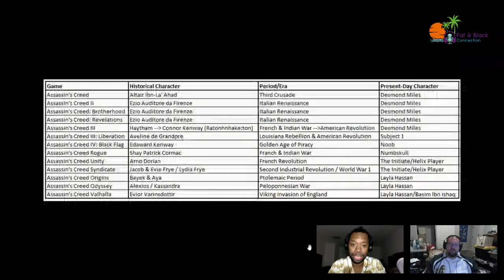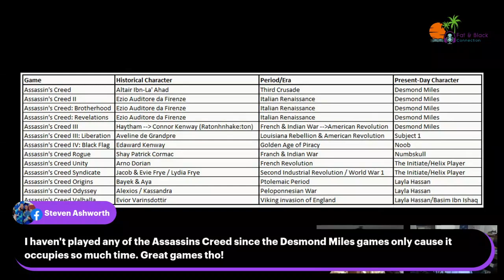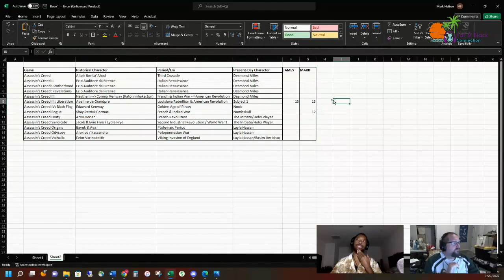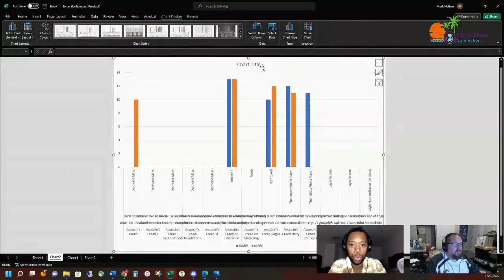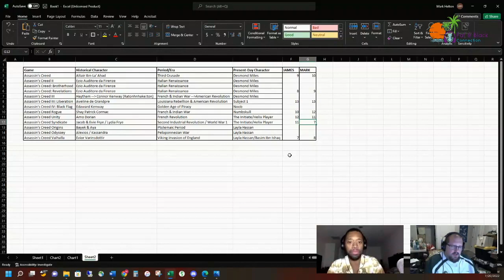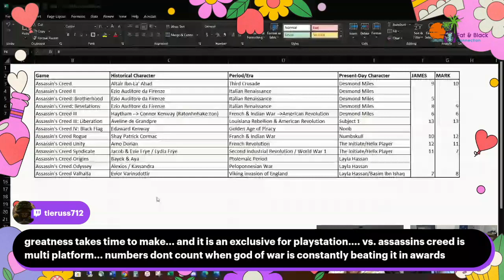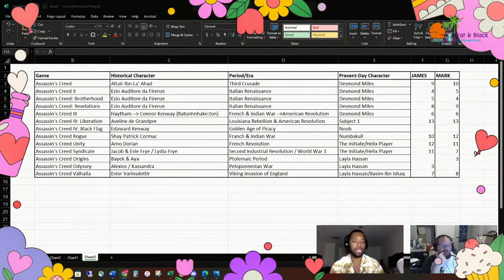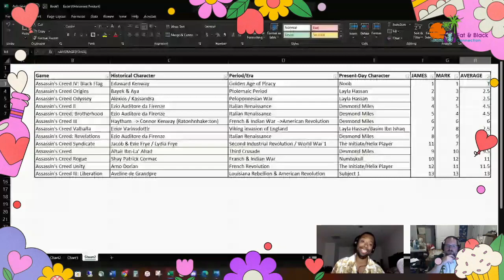Fat & Black Connection: Ranking Assassin's Creed Games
In this segment the guys rank the major Assassin's Creed games from bottom up.  Hope you enjoy!